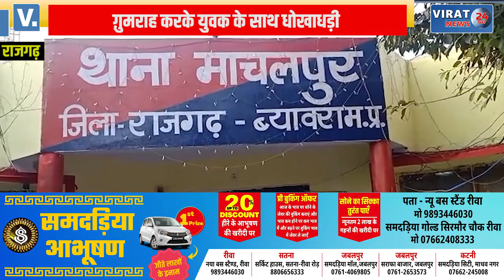आरोपीयों पर पुलिस की बडी कार्यवाही: आरोपीयों सहित 8 ट्रेक्टर व 1 बोलेरो वाहन बरामद; हुआ खुलासा !